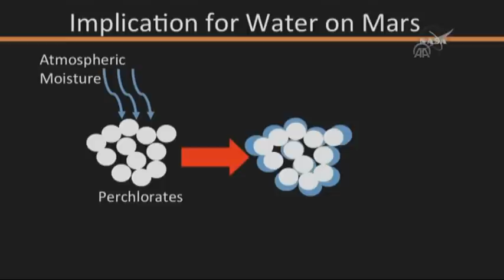Mars'ta akan su bulundu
Amerikan Ulusal Havacılık ve Uzay Dairesi (NASA), daha önce buzul bulunan Mars gezegeninde sıcak aylarda tuzlu su aktığına dair güçlü kanıt elde ettiğini açıkladı.